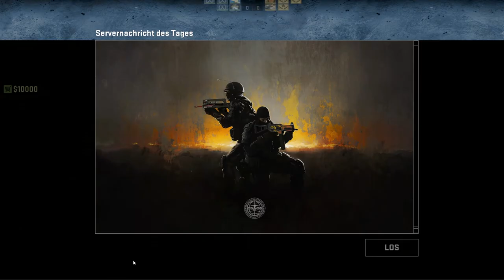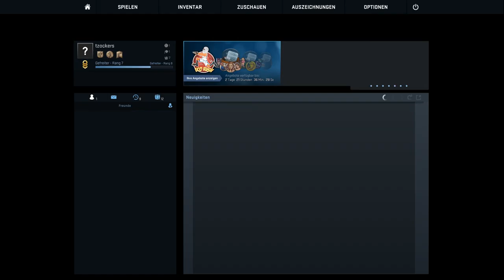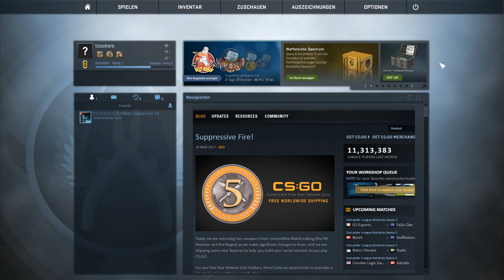1.Folge CS:GO /Deutsch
Öffne mich